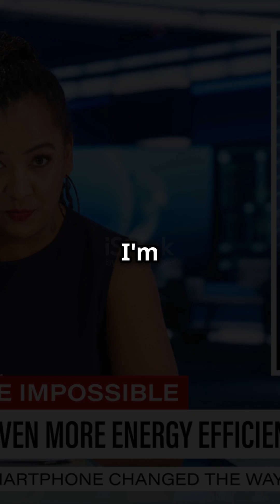Majorana 1: Quantum Leap in Computing!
Discover how Majorana 1 is revolutionizing electrical engineering through the power of quantum computing! In this video, we delve into the groundbreaking technology behind Majorana 1, showcasing its innovative design and potential applications in the world of computing. Learn how this cutting-edge device harnesses quantum mechanics to improve efficiency, speed, and accuracy in data processing.

Join us as we explore the incredible features of Majorana 1, complete with stunning visuals and expert insights.